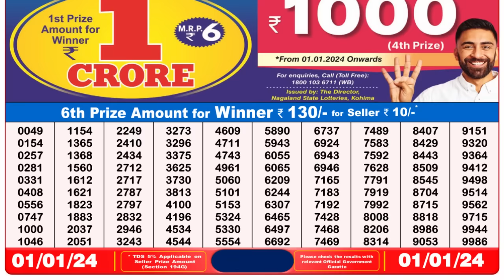🔴 Lottery Sambad Live 08:00pm 01/01/24 Evening Nagaland State Dear Lottery Result Pdf Download